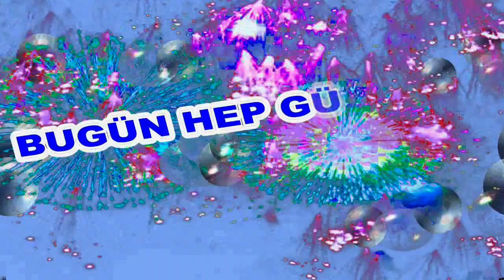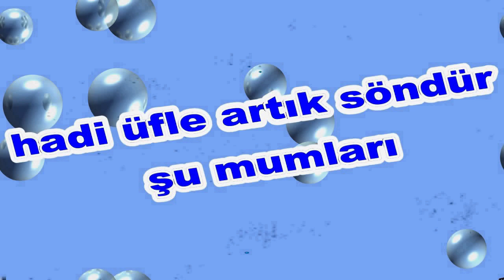Happy birthday Erhan,Happy birthday to you Erhan,Mutlu Yıllar Erhan ,Yeni Yaşın Kutlu Olsun Erhan